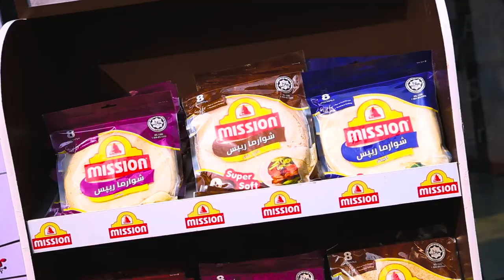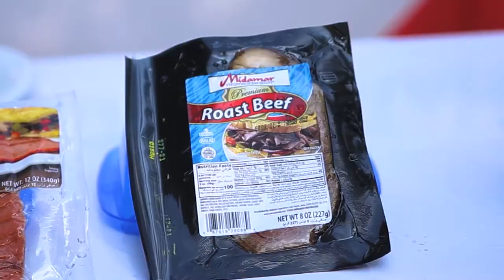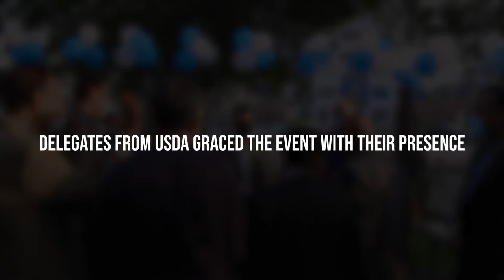Samrah Enterprises - U.S. Department of Agriculture introduced US Brands in Pakistan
Samrah Enterprises, U.S. Department of Agriculture  (USDA) introduced US Brands in Pakistan at the Greenvalley Diplomatic Enclave Branch, namely Midamar, Freshly and Mission (For Food) and Andalou Naturals (Health & Beauty).

His Excellency Chris Rittgers, USDA Agricultural Counselor, US Embassy Islamabad, John Coronado, Commercial Counselor U.S. Mission to Pakistan, Rashid Yaqoob Raja, Agricultural Marketing Specialist U.S. Embassy Islamabad alongwith Mrs Samrah Munsub, Founder House of Samrah Enterprises, Munsub Abrar, Director Naheed Super Market and other business digniteries from retail industry, management team of AMPAK embraced the presence at the event to support the launch.